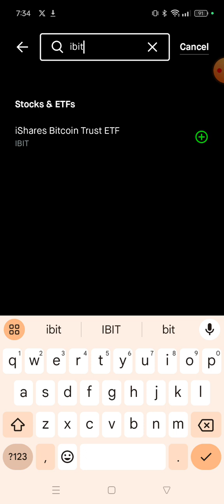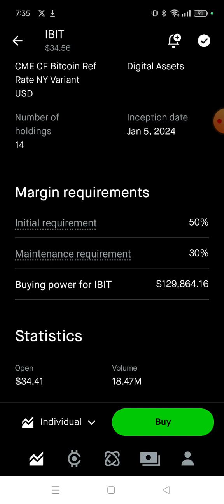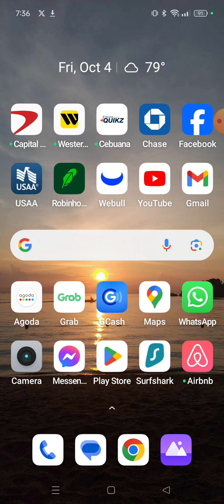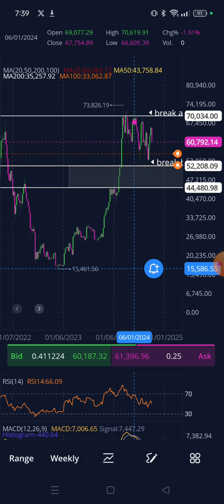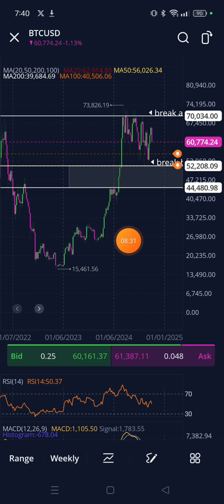MY NUMBER ONE BITCOIN TRADE PICK